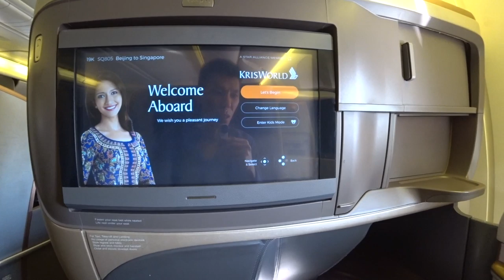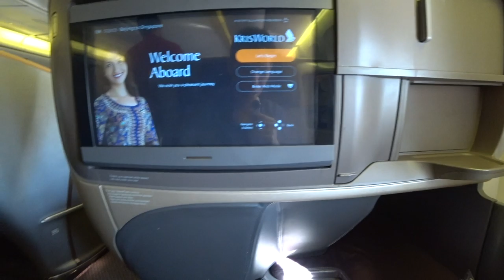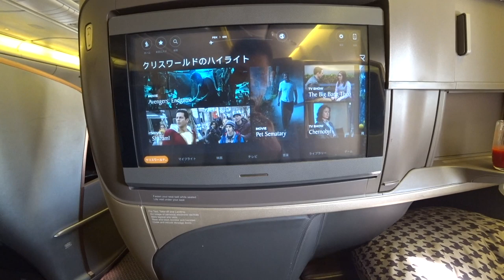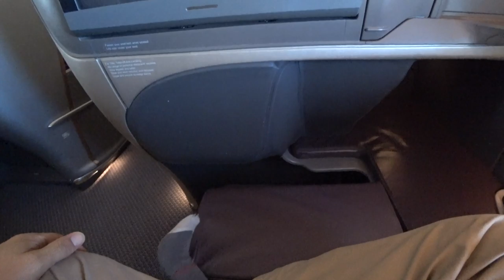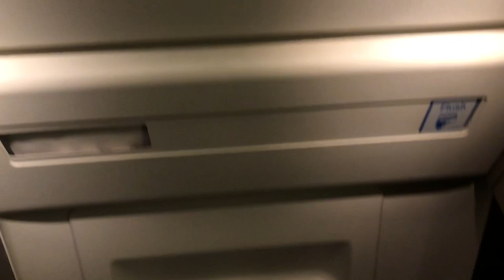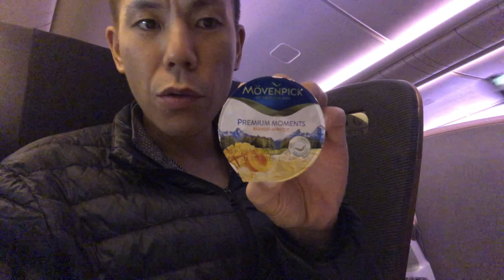【ANAダイヤモンド修行】〜１０〜シンガポール航空ビジネスクラスB７７７-３００ER 北京国際空港〜チャンギ国際空港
ANAダイヤモンド修行でシンガポール航空ビジネスクラスを利用して北京国際空港からシンガポール・チャンギ国際空港までのルートです。

搭乗日２０１９年８月２９日
搭乗クラス：ビジネスクラス
利用路線：中国・北京〜シンガポール・チャンギ国際空港
保有ステータス：ANAプラチナステータス

「撮影機材」